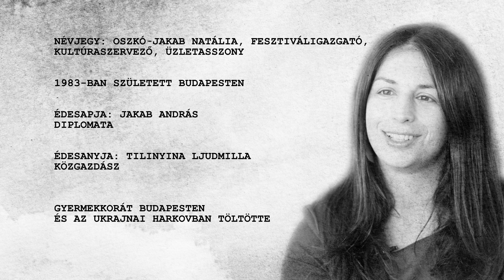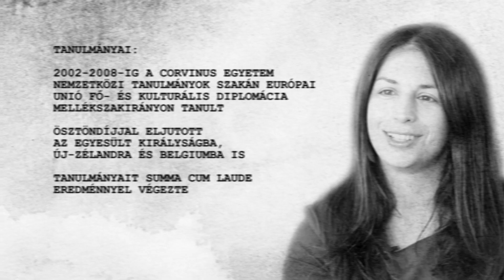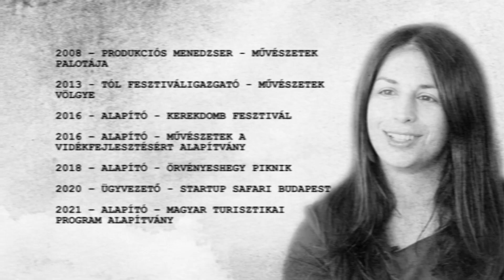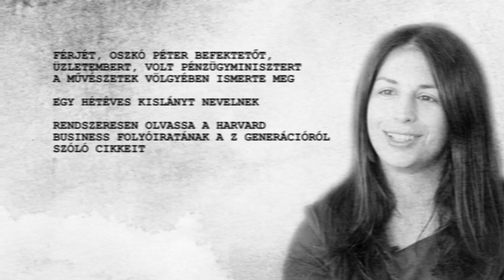Portrék - Oszkó-Jakab Natália